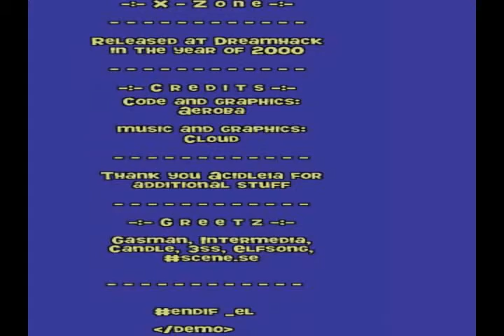Rainbow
Demo
Released at Dreamhack 2000